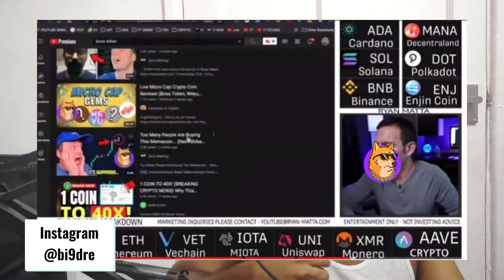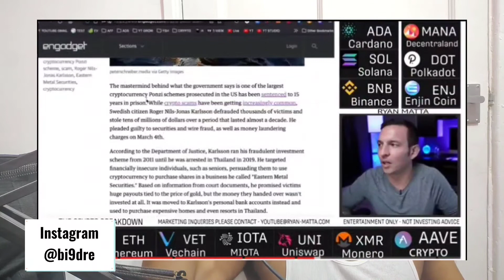Response to Ryan Matta | Boss Token Crypto is not a scam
Can I trust Boss Crypto? Yes, Boss Crypto appears to be a trustworthy company. It currently has 11 reviews on Trustpilot from former users. Ultimately, the 30-day money back guarantee will give you a feel for whether you can justify spending the money on this product.

Boss Token Price Prediction |Is THIS The Best Memecoin?|i took $7,000 from Crypto Scammers |Is This The Next Shiba Inu Coin?  |He made $100,000 in 2 weeks from this Memecoin! |Too Many People Are Buying This Memecoin |The Squid Games Crypto Coin Stole EVERYONES Money! |How i made MILLIONS From Memecoins! |This Memecoin Could EXPLODE Soon